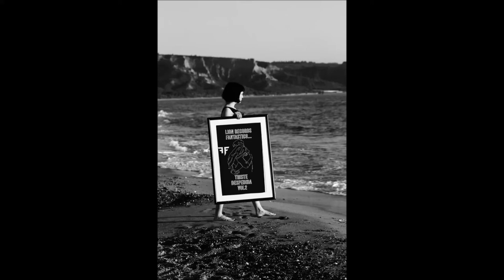17... PERDONAME FANTASTICO... (LION RECORDS)